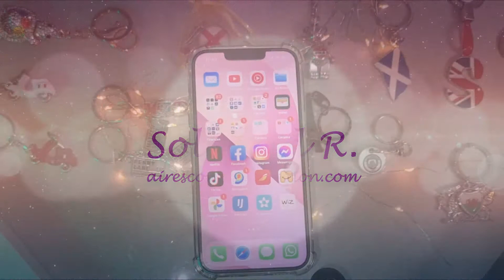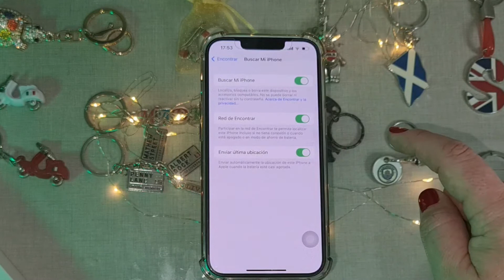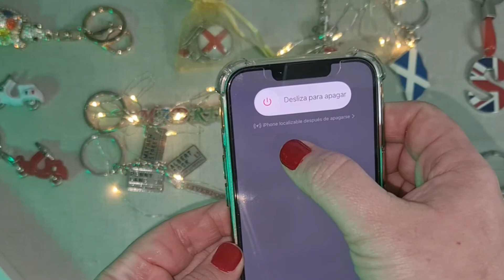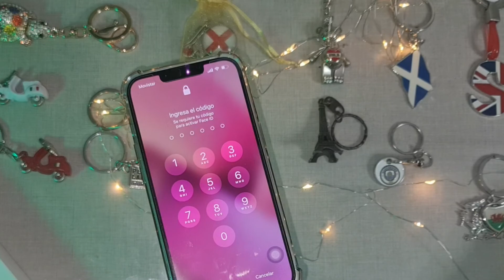iOS 15 ENCUENTRA tu IPHONE - Como LOCALIZAR un iPhone Robado y Apagado 📱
Videos que pueden interesarte:

Samsung Galaxy Note 20 ULTRA vs Samsung Galaxy S22 ULTRA - CUAL DE LOS DOS ES MÁS RAPIDO

COMO RESTAURAR, FORMATEAR O BORRAR IPHONE 13 MINI, IPHONE 13, IPHONE 13 PRO Y IPHONE 13 PRO MAX

Como crear Apple ID y Configurar IPhone 13, 13 mini, 13 pro y 13 pro max 📲

Apple Iphone 13 mini, 13, 13 Pro y 13 Pro Max - Dorado, Plata, Negro, Azul, Rosa, Blanco y Rojo

Como poner tarjeta Sim en IPhone 13 mini, iPhone 13, iPhone 13 pro y IPhone 13 Pro Max